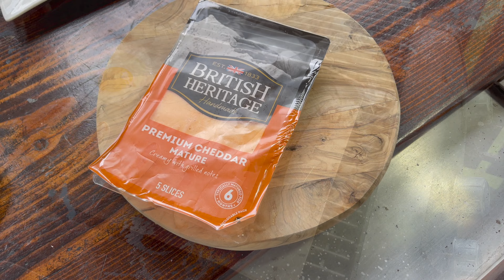English Breakfast Burger | Die Frau am Grill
So lässt sich doch mal ordentlich in den Tag starten, mit einem English Breakfast Burger. Gut, den einen oder die andere wird es danach gleich wieder in die Waagrechte schicken, weil er doch ein wenig gehaltvoll daherkommt. Deshalb ist er eventuell doch eher etwas fürs Wochenende und nicht unbedingt den Montagmorgen vor der Arbeit.

Zubereitet habe ich den Burger übrigens mit Cheddar von British Heritage

kostenlos meinen Newsletter und erhalte

Immer Samstags die neuesten Rezepte per Email (mit Videos natürlich, falls du unter der Woche eines verpasst)

➡️ Das Rezept zu " English Breakfast Burger | Die Frau am Grill " findest Du hier:

Zutaten
1 Burger Bun
5 kleine Bratwüste
2 Scheiben Tomate
1 Scheibe Premium Cheddar Mature
2 Scheiben Frühstücksspeck
1 Ei
1 EL Butter
2 EL Baked Beans

Zubereitung:
1. Grille die Würstchen auf einer Grillplatte oder in einer Pfanne.
2. Wenn die Würstchen gewendet werden, ist es an der Zeit den Speck und das Ei ebenfalls auf die Grillplatte bzw. Pfanne zu legen.
3. Die Baked Beans parallel in einem Topf erwärmen.
4. Kurz vor Ende der Grillzeit den Käse über die 5 eng aneinander liegenden Würste legen und die Burger Buns auf den Innenseiten auf dem Grill oder dem Toaster leicht anrösten.
5. Die untere Hälfte vom Burger Bun mit der Butter bestreichen.
6. Darauf nun die fünf Würste mit dem zerschmolzenen Cheddar legen.
7. Nun die Tomatenscheiben gefolgt vom Spiegelei darauf platzieren.
8. Abschließend noch die krossen Scheiben Frühstücksspeck on top legen und mit den warmen Baked Beans garnieren.

(ACHTUNG, eine große BITTE: wenn Du auf unserer Webseite vorbeikommst, dann freue ich mich über eine Sterne-Bewertung sowie einen Kommentar (Lob, Kritik, etc.) - damit kannst Du mich sehr unterstützen. Danke!!!